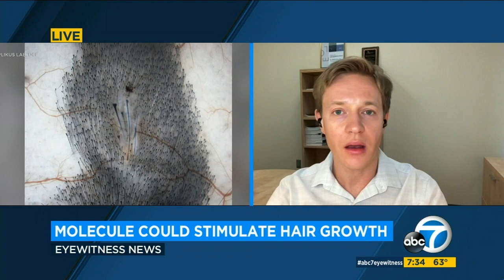ABC7, Interview 2